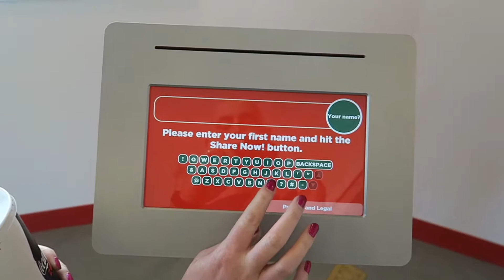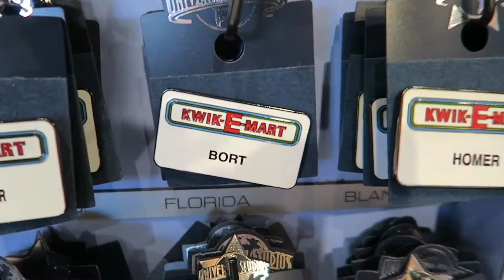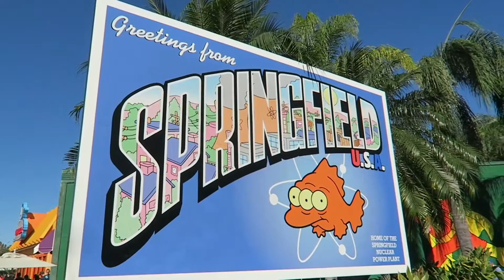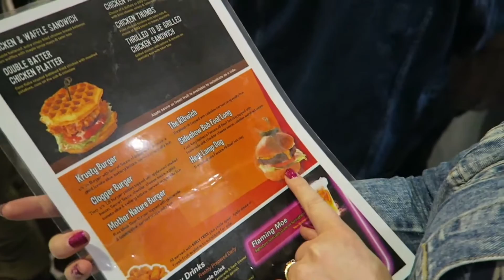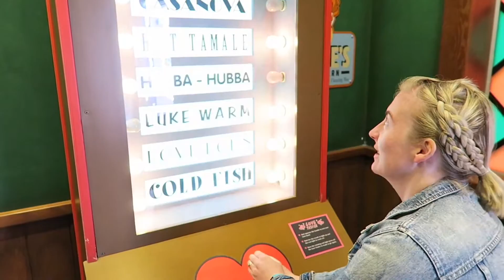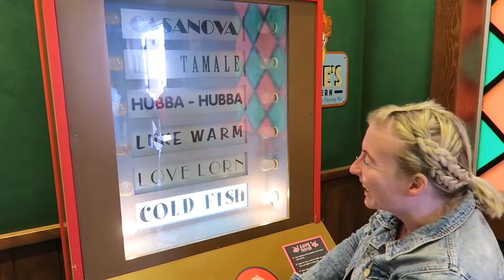Walt Disney World Vacation | Day 5 Part 1 | Universal Studios | Orlando | Florida November 2016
This video is about our Disney Holiday 2016 at Disney World Florida.

Its shows part 1 of our fifth day where we got Universal Studios and meet up with JEMSessionz

We start off by going over to transfomers, then take our first ride on The Mummy. W then head over to Diagon Alley and ride Gringotts bank.

Rich then does terrible on Men in Black and we walk through Springfield.

Next we watch the animal show and start to miss Jenson :)

We end this vlog after we have eaten at Krusty burger (good food)

PS Any music heard in our videos has been checked on the Youtube site and all copy right is reserved by the music companies